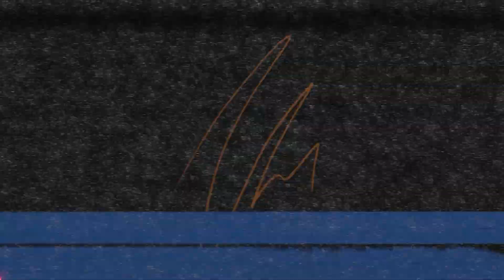O PROBLEMA DE COMO OS PAIS EDUCAM SEUS FILHOS - ÉRICK JACQUIN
ÉRICK JACQUIN é um chef de cozinha francês naturalizado brasileiro. Tornou-se conhecido como jurado do MasterChef. Já o Vilela na cozinha não consegue fazer nem gelo

CAIXA POSTAL
Caixa Postal: 81969
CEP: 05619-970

EDIÇÃO:  Isabelly, Yasmin e Gabriel
PRODUÇÃO: Rogério Vilela
PESQUISA E DECUPAGEM: Fabio Mantoanelli